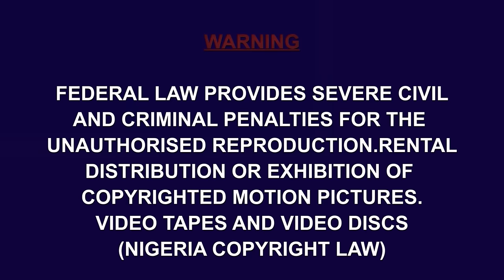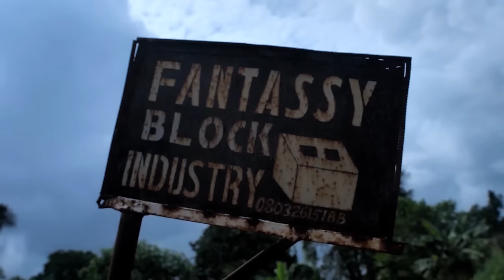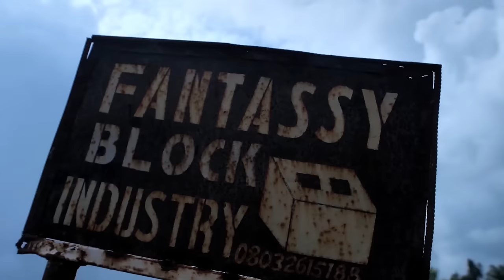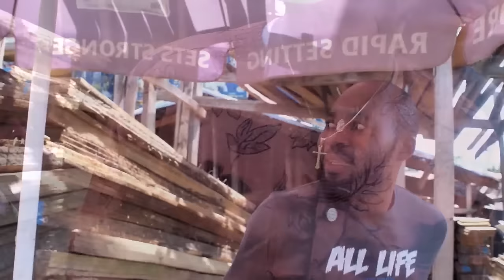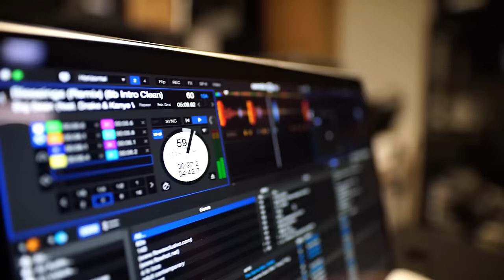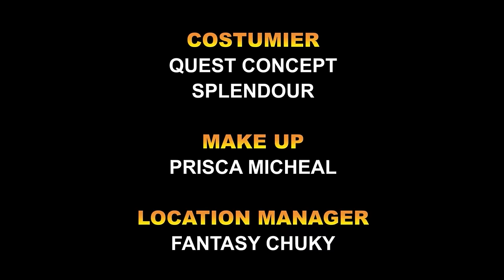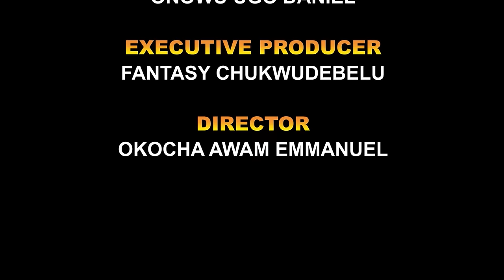TOUT LE MONDE L'A REJETÉE ET L'A TRAITÉE DE SORCIÈRE MAIS UN HOMME GENTIL EST TOMBE AMOUREUX D'ELLE.